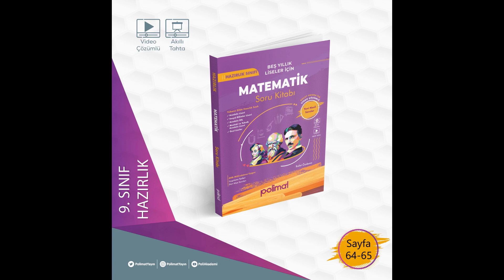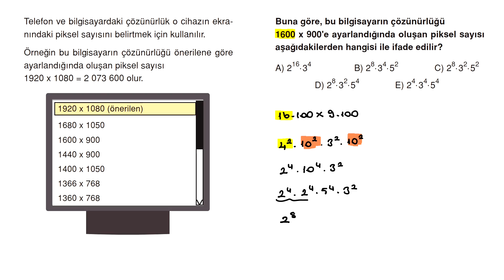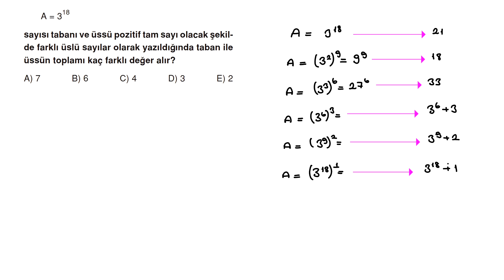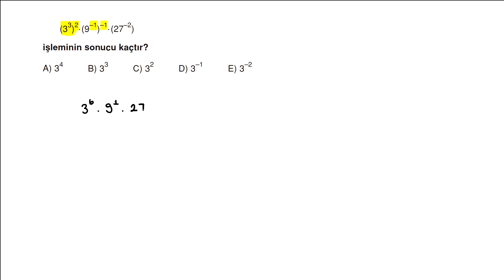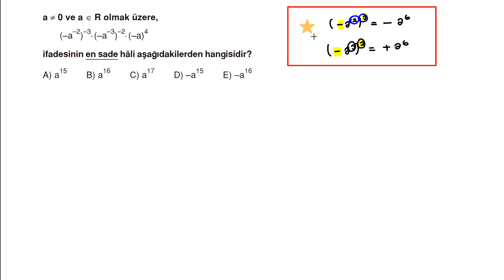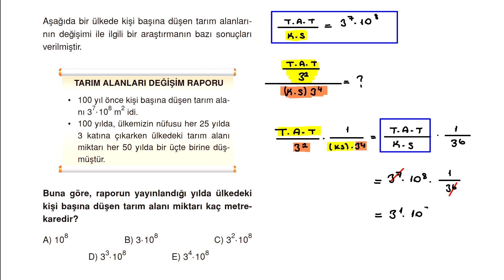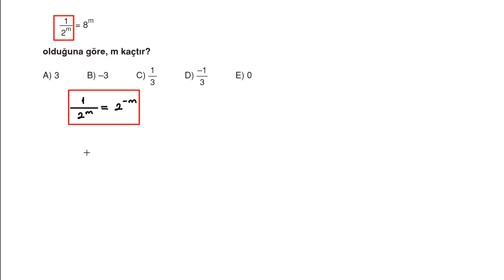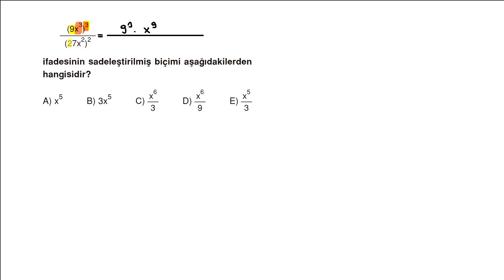POLİMAT YAYINLARI 5 YILLIK LİSELER İÇİN MATEMATİK SORU KİTABI SAYFA*64-65